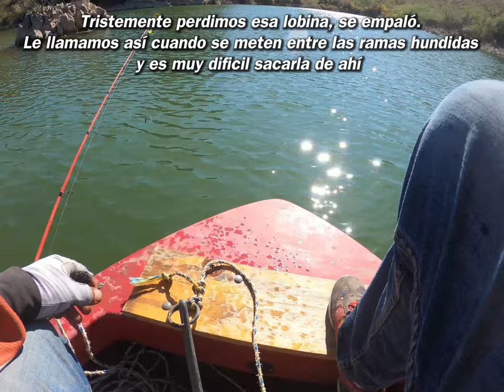PRESA ROSETILLA Difícil el pique 🎣😊